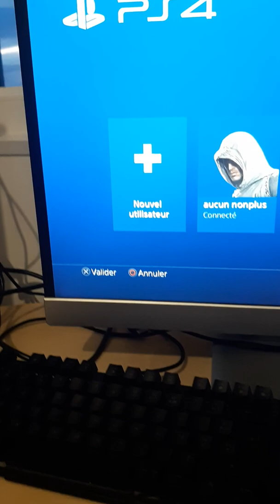Présentation à là rache de Hori tac grip, c'est une forte de mélange entre manette et souris. 1/2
Salut dans cette vidéo je vous présente à ma manière ma Hori tac grips, la vidéo s'arrête brusquement car j'avais pas suffisamment de place de stockage sur le tel bref je vous envoie la suite très vite. Dite moi se que vous on pensé en commentaire si besoin.